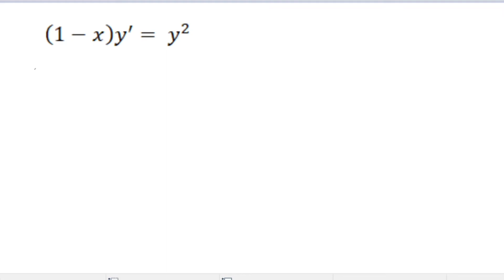Differential Equations: Solved Problems in Separation of Variables